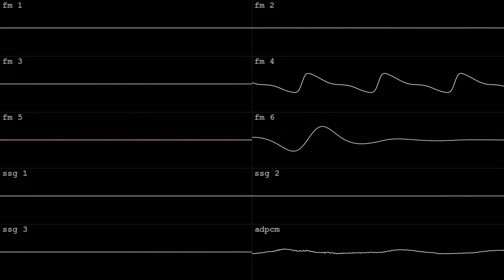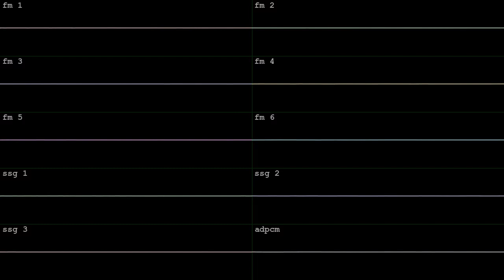floor it and never look back [YM2608]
made in BambooTracker for BotB's Summer Chip XIII's pc-x801!  entered July 17 2023.  the BotB upload's probs got better balance with the pulses and the noise; had to render straight from the tracker here to get the timing to line up.  the BotB entry's all .s98!  wave vid done in corrscope